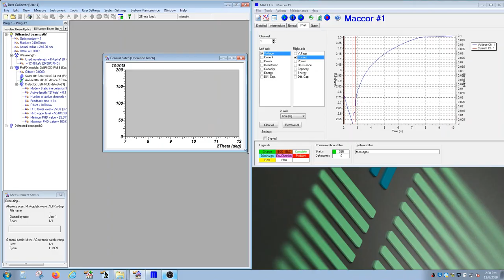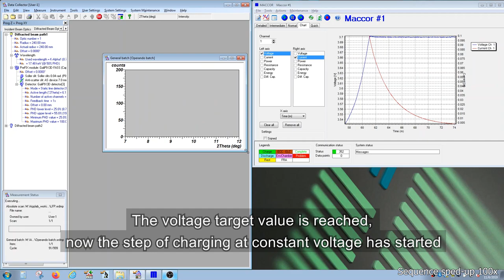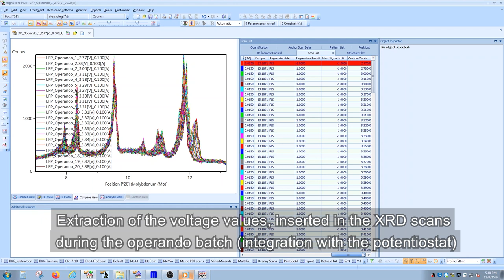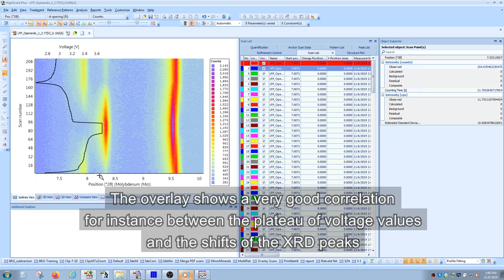In-operando XRD on a pouch cell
Demonstration of how to setup operando XRD experiments on full batteries